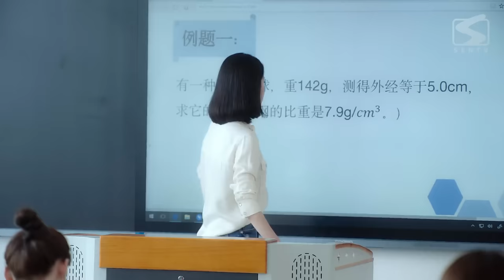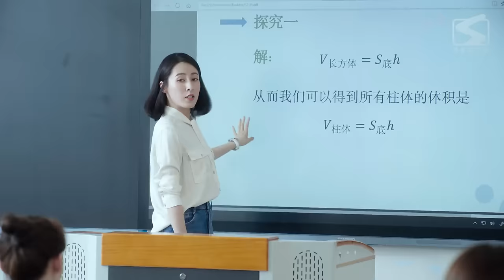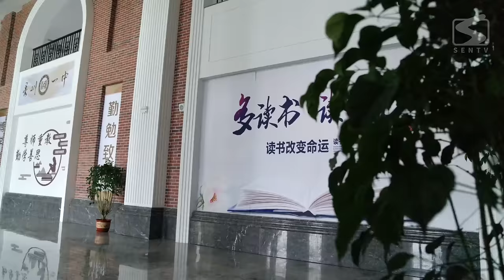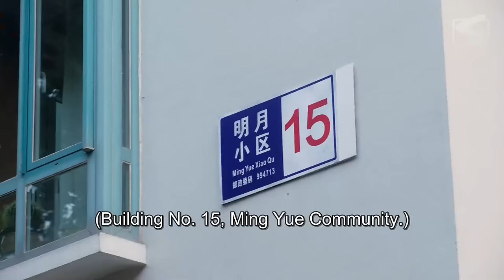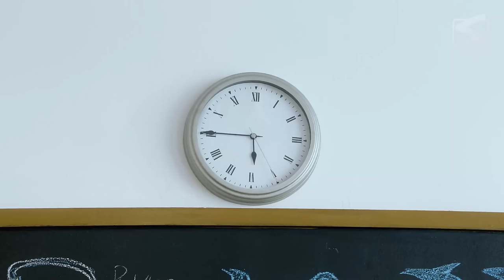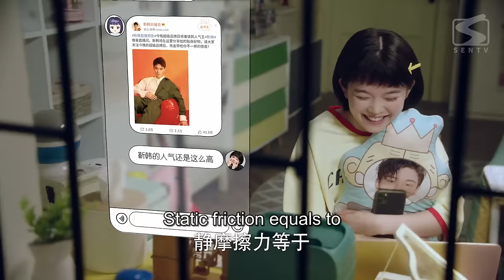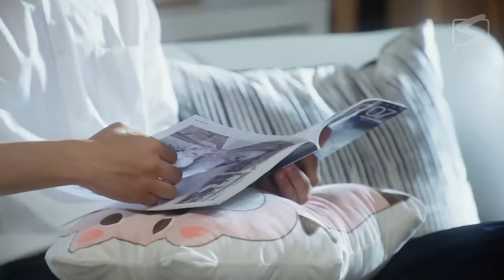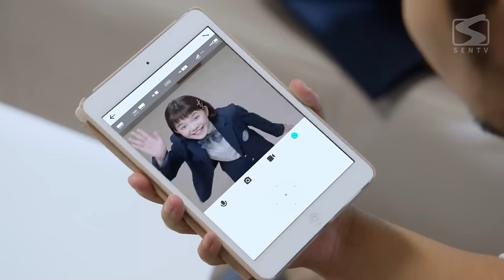【ENG SUB】My Deskmate 17 | Top Idol Fell For Strong Girl (Wu DiFei, Zhou ChuanJun, Bo ZiCheng)